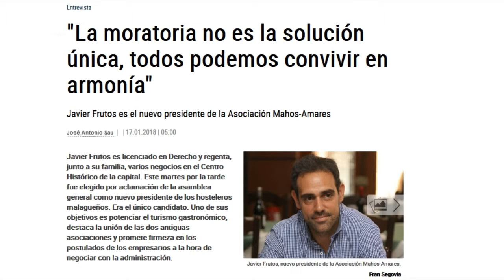El exceso de terrazas del Centro debe ser controlado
Málaga Ahora presenta una serie de medidas para que el Ayuntamiento haga cumplir la nueva ordenanza de ocupación de la vía pública y pide inspecciones, exhibición de planos en las fachadas y mecanismos de denuncia ciudadana. Torralbo contesta al nuevo presidente de la asociación de hosteleros Mahos-Ahecos: «las actividades en la vía pública sí deben ser reguladas».